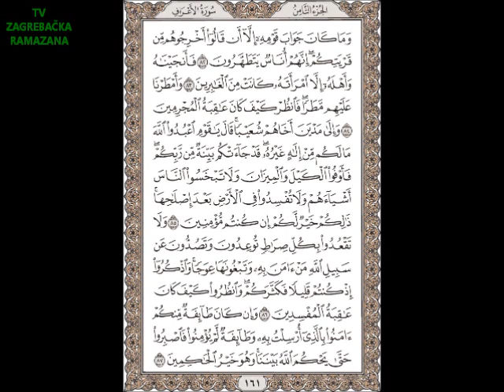TV - ZAGREBAČKA RAMAZANA - PRIJEVOD KUR'ANA OD BESIMA KORKUTA - 8. DŽUZ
Tekst čita: Tarik Helić
Zagreb, ramazan, 1433./2012.